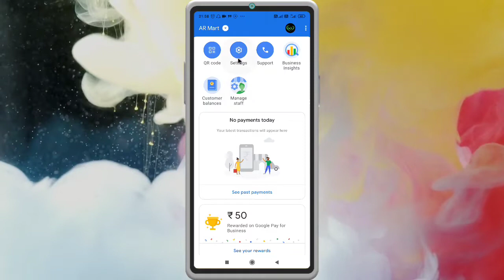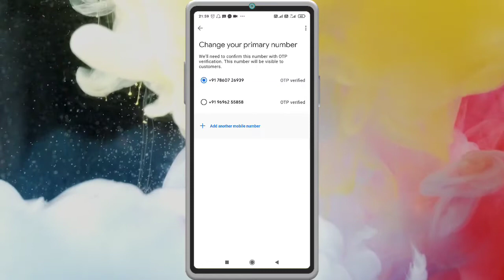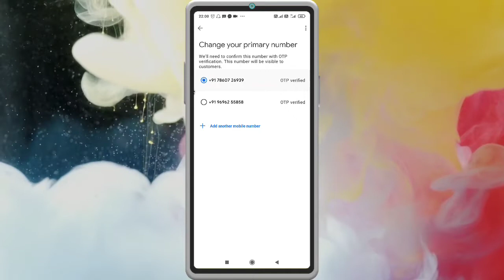Gpay Business में मोबाइल नंबर चेंज करना सीखें। How to change mobile number in Gpay Business.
Vyapar aap में सेल्स रिपोर्ट देखना सीखे। How to view sales reports in the Vyapar app !

☞ Dosto hum apko is Video mein batayenge Bhaut hi Shandar trick Step by step.

☞ हम आपको इस वीडियो में Gpay Business में मोबाइल नंबर चेंज करना सीखें step by step बतायेंगे।

🙏🏻 इस संदेश को आगे बढ़ाएं ताकि लोग इस ऐप का उपयोग कर पाए.